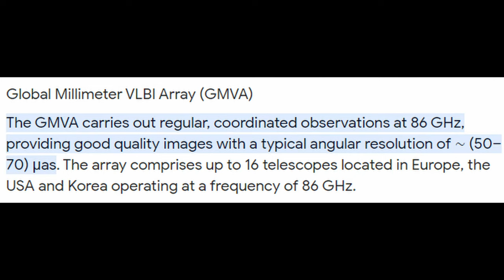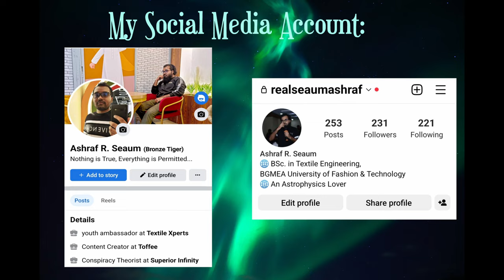Astronomers Snap 1st-ever Direct Image of a Black Hole Blasting out a Powerful Jet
The jet is flowing from the monstrous supermassive black hole at the heart of Messier 87, which was also the first black hole ever directly imaged. (SPACE.COM)

All the Information were Collected from SPACE.COM
All the Used Clips were Collected from PIXABAY.COM